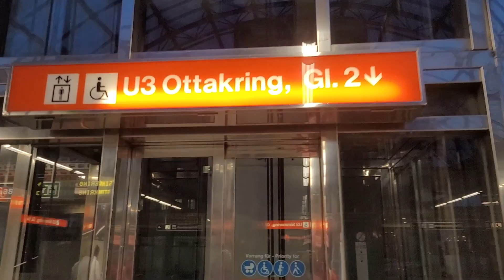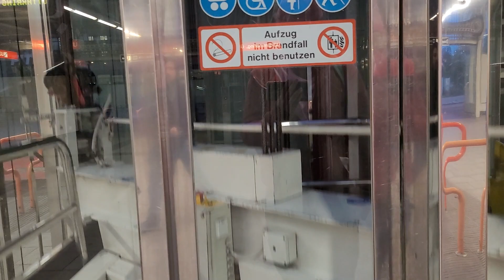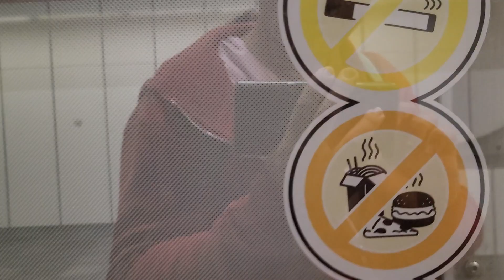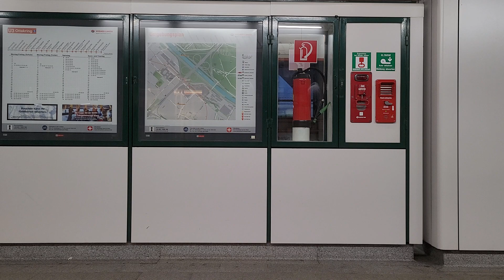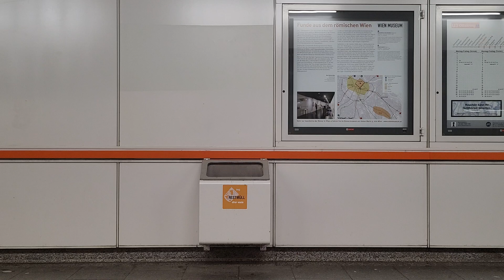U3 Mitfahrt Gasometer nach Landstraße (U-Bahn Wien Siemens/Bombardier Type V/v)(06.10.2023)